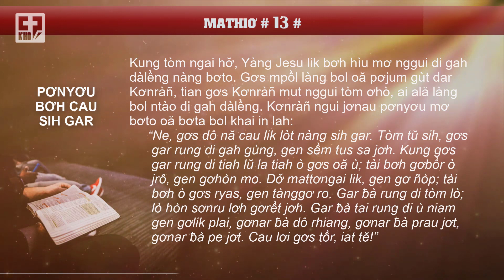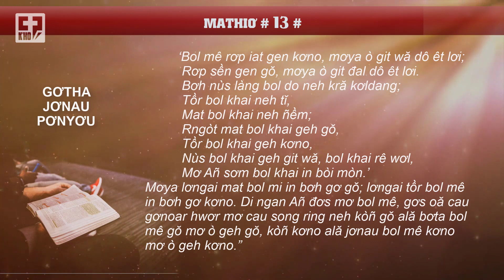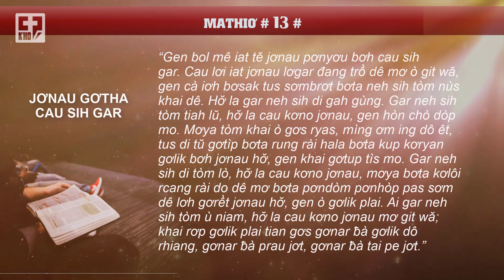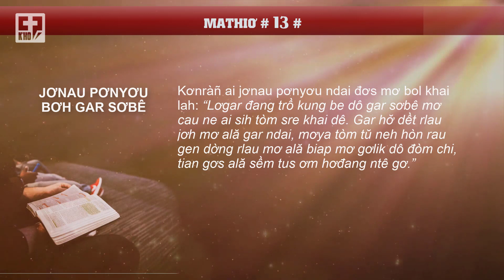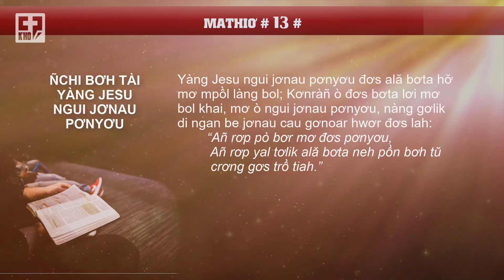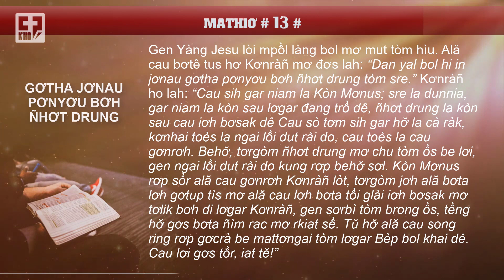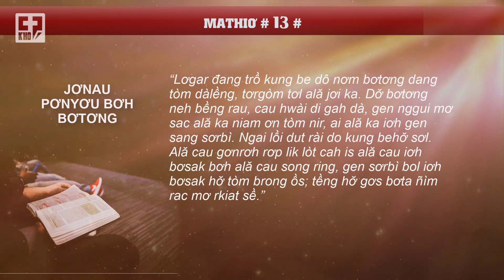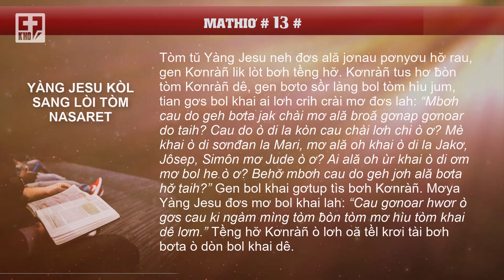📖 SRĂ GOH | MATHIƠ # 13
🔰 MATHIƠ # 13 🔰
❇️ PƠNYƠU BƠH CAU SIH GAR
Kung tòm ngai hơ̆, Yàng Jesu lik bơh hìu mơ nggui di gah dàlềng nàng bơto. Gơs mpồl làng bol oă pơjum gùt dar Kơnràñ, tian gơs Kơnràñ mut nggui tòm ơhò, ai ală làng bol ntào di gah dàlềng. Kơnràñ ngui jơnau pơnyơu mơ bơto oă bơta bol khai in lah:
“Ne, gơs dô nă cau lik lòt nàng sih gar. Tòm tŭ sih, gơs gar rung di gah gùng, gen sềm tus sa jơh. Kung gơs gar rung di tiah lŭ la tiah ò gơs oă ù; tài bơh gơbồr ò jrô, gen gơhòn mo. Dơ̆ mattơngai lik, gen gơ ñòp; tài bơh ò gơs ryas, gen tànggơ ro. Gar ƀà rung di tòm lò; lò hòn sơnru lơh gơrềt jơh. Gar ƀà tai rung di ù niam gen gơlik plai, gơnar ƀà dô rhiang, gơnar ƀà prau jơt, gơnar ƀà pe jơt. Cau lơi gơs tồr, iat tĕ!”
❇️ GƠTHA JƠNAU PƠNYƠU
Ală cau bơtê tus lùp Yàng Jesu lah: “Ñchi bơh tài Kơnràñ ngui jơnau pơnyơu đơs mơ bol khai taih?” Kơnràñ ho lah: “Neh ai bol mê in git ală bơta ndơp ndơr lơgar đang trồ dê, mơya ò ai bol khai in. Bơh cau lơi gơs gen rơp ai bơtơl tai, nàng khai geh tơngkah tơngkañ; mơya cau lơi ò gơs, gen rơp tă tơn bơta khai neh gơs. Behơ̆ tàng, Añ đơs pơnyơu mơ bol khai, bơh bol khai sền mơ ò gŏ, iat mơ ò kơno, mơ kung ò git wă bơta lơi. Behơ̆ bol khai neh lơh gơlik di ngan jơnau đơs hwơr Esai dê lah:
‘Bol mê rơp iat gen kơno, mơya ò git wă dô êt lơi;
Rơp sền gen gŏ, mơya ò git đal dô êt lơi.
Bơh nùs làng bol do neh kră kơldang;
Tồr bol khai neh tĭ,
Mat bol khai neh ñềm;
Rngòt mat bol khai geh gŏ,
Tồr bol khai geh kơno,
Nùs bol khai geh git wă, bol khai rê wơl,
Mơ Añ sơm bol khai in bòi mòn.’
Mơya lơngai mat bol mi in bơh gơ gŏ; lơngai tồr bol mê in bơh gơ kơno. Di ngan Añ đơs mơ bol mê, gơs oă cau gơnoar hwơr mơ cau song ring neh kòñ gŏ ală bơta bol mê gŏ mơ ò geh gŏ, kòñ kơno ală jơnau bol mê kơno mơ ò geh kơno.”
❇️ JƠNAU GƠTHA CAU SIH GAR
“Gen bol mê iat tĕ jơnau pơnyơu bơh cau sih gar. Cau lơi iat jơnau lơgar đang trồ dê mơ ò git wă, gen cà iơh bơsak tus sơmbrơt bơta neh sih tòm nùs khai dê. Hơ̆ la gar neh sih di gah gùng. Gar neh sih tòm tiah lŭ, hơ̆ la cau kơno jơnau, gen hòn chò dòp mo. Mơya tòm khai ò gơs ryas, mìng ơm ing dô êt, tus di tŭ gơtìp bơta rung rài hala bơta kup kơryan gơlik bơh jơnau hơ̆, gen khai gơtup tìs mo. Gar neh sih di tòm lò, hơ̆ la cau kơno jơnau, mơya bơta kơlôi rcang rài do dê mơ bơta pơndòm pơnhòp pas sơm dê lơh gơrềt jơnau hơ̆, gen ò gơlik plai. Ai gar neh sih tòm ù niam, hơ̆ la cau kơno jơnau mơ git wă; khai rơp gơlik plai tian gơs gơnar ƀà gơlik dô rhiang, gơnar ƀà prau jơt, gơnar ƀà tai pe jơt.”
❇️ JƠNAU PƠNYƠU BƠH ÑHƠT DRUNG
Yàng Jesu đơs pơnyơu ndai mơ bol khai lah: “Lơgar đang trồ la kung be dô nă cau sih gar niam tòm sre khai dê. Mơya tòm tŭ jơh tơl nă cau bic lơhă, gen cau sò tơm tus sih gar ñhơt drung tòm kòi mi, gen lòt. Tus di tŭ kòi mi hòn mơ gơlik plai, gen ñhơt drung kung hòn lik bal sơl. Gen ală cau dĭ cau tòm hìu dê tus đơs mơ khai lah: ‘Ơ ồng, ồng ò di sih gar niam tòm sre ồng ò ơ? Behơ̆ mbơh tus ñhơt drung taih?’ Cau tòmho lah: ‘Hơ̆ la dô nă cau sò tơm neh lơh bơta hơ̆.’ Ală cau dĭ đơs lah: ‘Behơ̆ ồng kòñ bol hi lòt jì ñhơt drung hơ̆ sơl?’ Khai đơs lah: ‘Ò di, rngòt tòm tŭ bol mê jì ñhơt drung gen di gơrồ kòi mi mòn. Lòi tĕ jơh bàr bơta hòn bal tus di kơnhai toès; tus di kơnhai toès añ rơp sồr cau toès lah: Lài ngan tơrgòm tĕ ñhơt drung, cap wơl gơs tơrñap nàng chu, mơya tơrgòm prap tĕ kòi mi tòm đam añ jê.’”
❇️ JƠNAU PƠNYƠU BƠH GAR SƠBÊ
Kơnràñ ai jơnau pơnyơu ndai đơs mơ bol khai lah: “Lơgar đang trồ kung be dô gar sơbê mơ cau ne ai sih tòm sre khai dê. Gar hơ̆ dềt rlau jơh mơ ală gar ndai, mơya tòm tŭ neh hòn rau gen dờng rlau mơ ală biap mơ gơlik dô đòm chi, tian gơs ală sềm tus ơm hơđang ntê gơ.”
❇️ JƠNAU PƠNYƠU BƠH KAÑ
Kơnràñ đơs pơnyơu ndai tai mơ bol khai lah: “Lơgar đang trồ kung be kañ cau ùr ne ai bơcă bal mơ poan jơt lit kơmbuh phe jơl tus di tŭ gơprồ làm jơh.”
❇️ ÑCHI BƠH TÀI YÀNG JESU NGUI JƠNAU PƠNYƠU
Yàng Jesu ngui jơnau pơnyơu đơs ală bơta hơ̆ mơ mpồl làng bol; Kơnràñ ò đơs bơta lơi mơ bol khai, mơ ò ngui jơnau pơnyơu, nàng gơlik di ngan be jơnau cau gơnoar hwơr đơs lah:
“Añ rơp pò bơr mơ đơs pơnyơu,
Añ rơp yal tơlik ală bơta neh pồn bơh tŭ crơng gơs trồ tiah.”

(CÒN TIẾP ... )